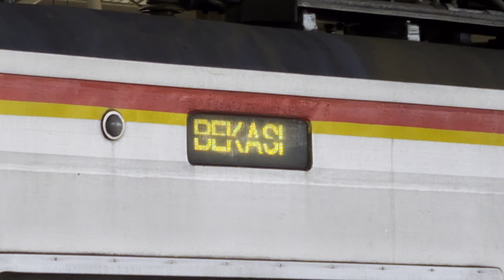Stasiun Manggarai Lantai Bawah: Kompilasi KRL Commuter Line [4K] | JR 205, Tokyo Metro 6000, EA 203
Kompilasi kereta dan KRL Commuter Line Lin Bekasi: JR 205 Rheos, JR 205 VVVF, dan Tokyo Metro 6000 di Stasiun Manggarai.

Tanggal direkam: 9 Februari 2023